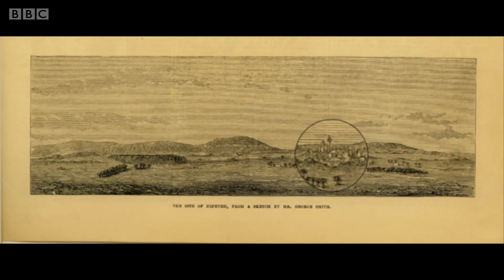اكتشف أنفاق تنظيم الدولة الإسلامية بالموصل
فجر تنظيم الدولة الإسلامية مسجد النبي يونس، أحد مساجد العراق التاريخية الأثرية في مدينة الموصل العراقية في يوليو / تموز 2014.

وعقب تحرير الموصل من قبضة التنظيم في 2017 اكتشف علماء الآثار تحت الأنقاض مصنوعات يدوية كانت مخفية لأكثر من 2000 عام.